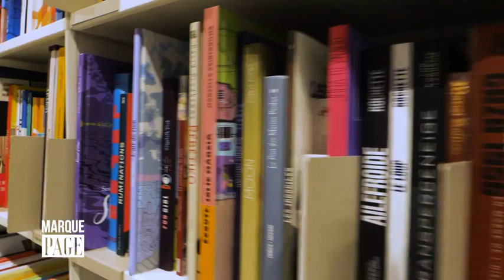Payot - Marque Page - Nina MacLaughlin - Sirène, debout